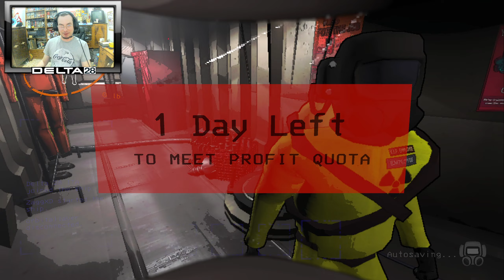Lethal Company ITA - Partite Online #1